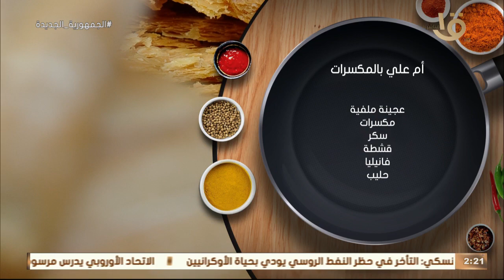أكلة أمي | تركاية مش هتعرفها غير من المغازي في طريقة عمل " أم علي بالمكسرات "